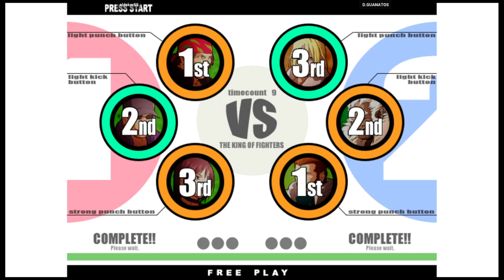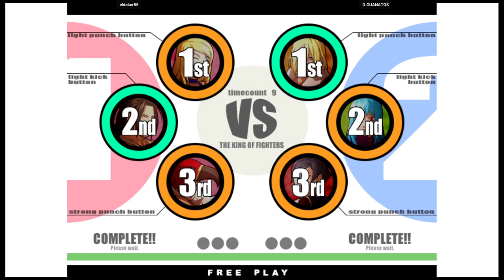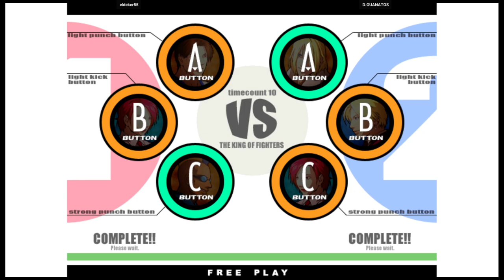KOF XI - eldeker55 VS D.GUANATOS | 🇺🇸🇺🇸 Fightcade2